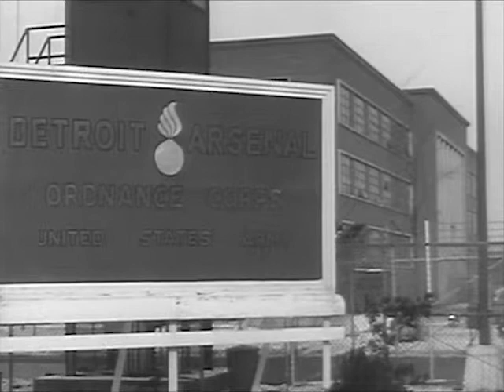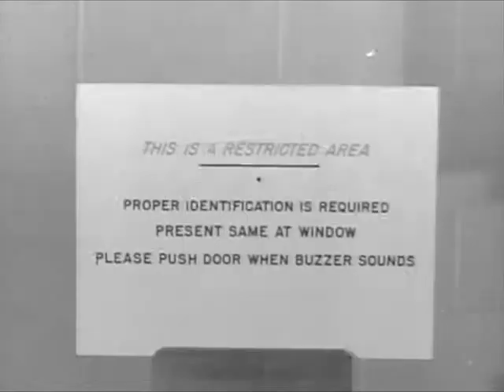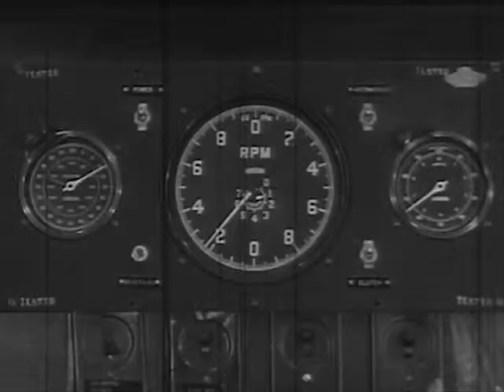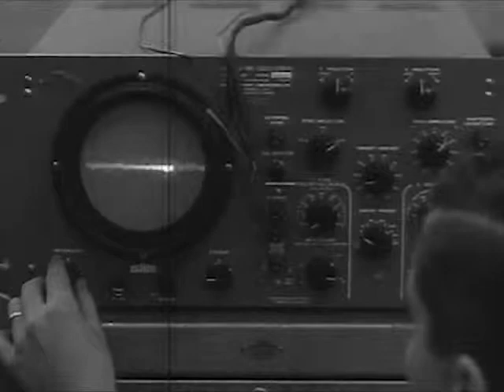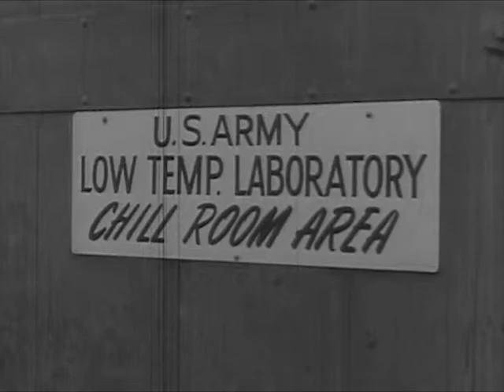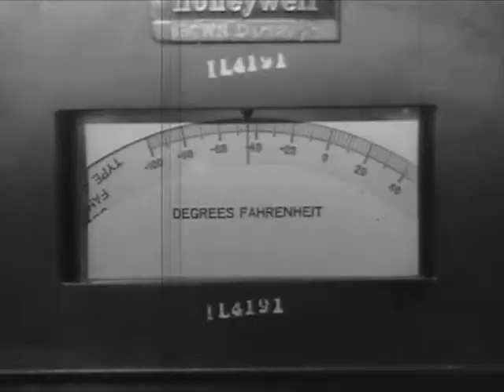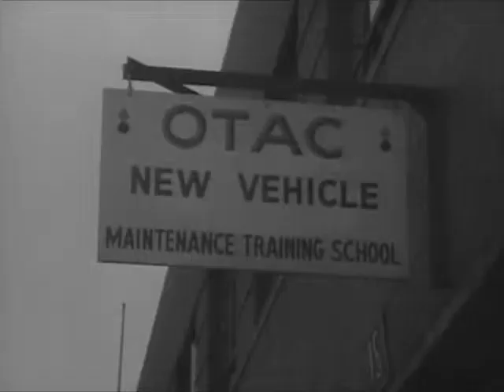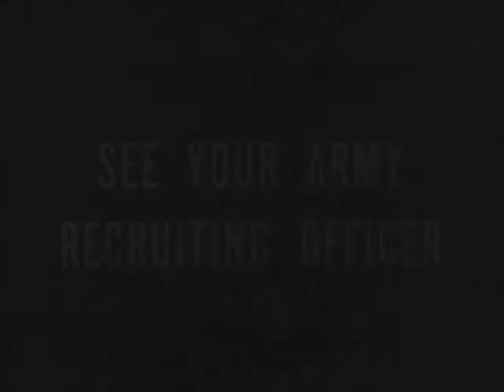Birth of a Tank - 1950's U.S. Army - CharlieDeanArchives / Archival Footage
Regularly each year, the American public looks forward to the first showings of the new models by the country's automobile manufacturers. Not as often, perhaps, but awaited more eagerly by the Armed Forces is the appearance of a brand new combat vehicle. THE BIG PICTURE tells the inside story, from the idea to the fighting weapons, of the birth of a tank. .